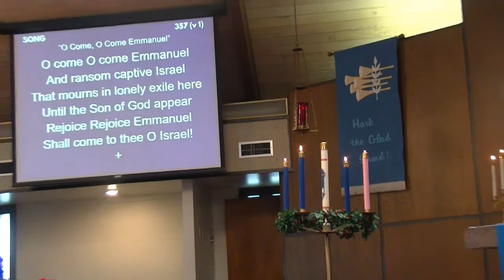Calvaryslz - Pastor Matt - Sermon - Dec 22, 2019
Continuing with the Book of Isaiah, Pastor Matt tells the story of Ahaz, who was told by Isaiah (Isaiah 7) to look for a sign.  Trusting can be a challenge, but the coming of Christ means you can always trust the Lord.